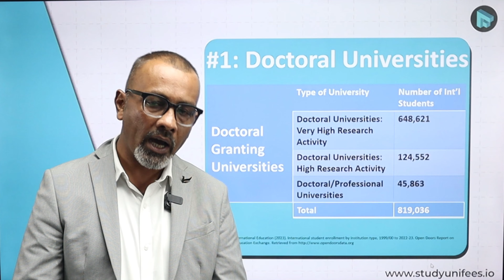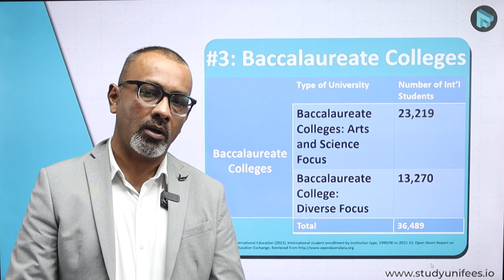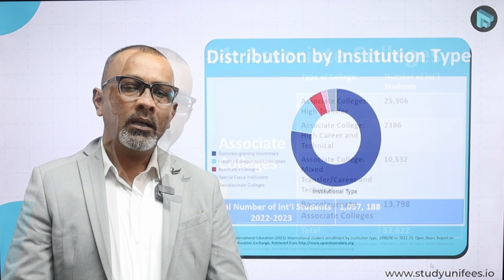What kind of Universities in the USA have Highest Visa Approvals? | 2023/24 Insights"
Discover which U.S. universities are attracting the most international students in 2024! 🌟 From prestigious doctoral-granting institutions to master's colleges and universities, baccalaureate colleges, and associate colleges, we break down the latest trends and statistics. 📊 Whether you're planning to study in the USA or just curious about the most popular destinations for international students, this video has all the insights you need.